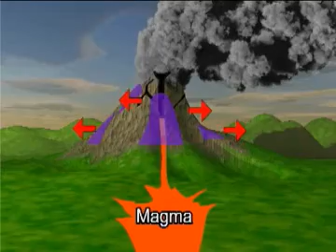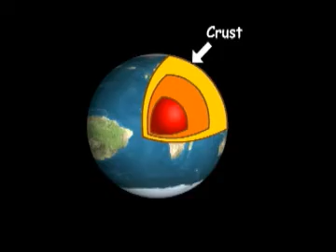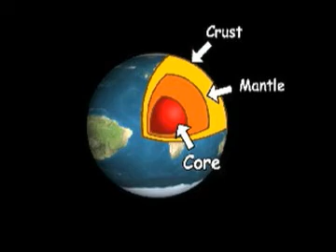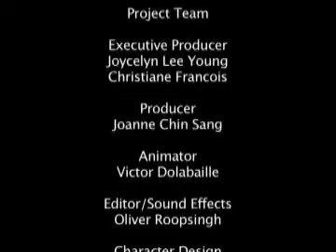Understanding Volcanoes.flv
A video animation on volcanoes is being developed by a small team of NIHERST staff. The animation is based on the story of some pirates who land on the island of Montserrat in search of a treasure, when they stumble across a geologist studying vulcanology on the island. He warns of an impending eruption and explains various details of a volcano.